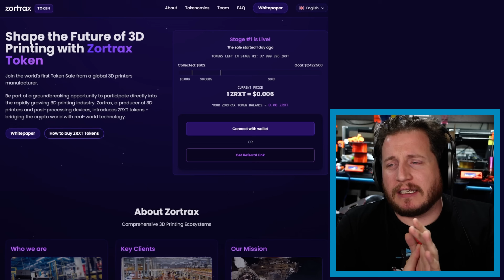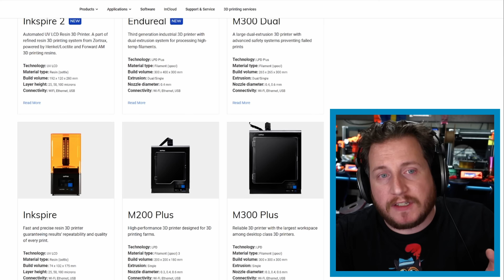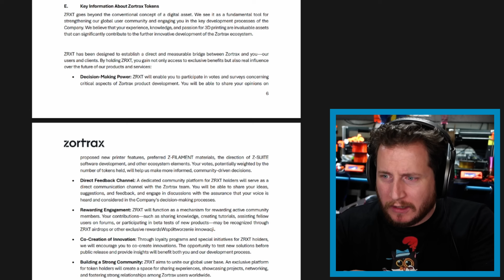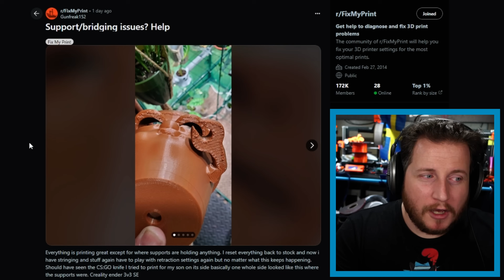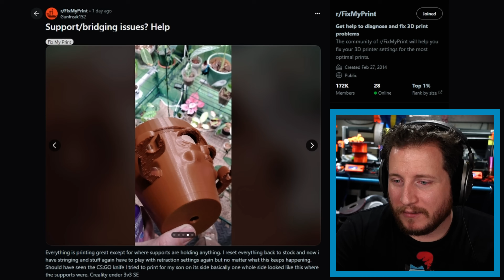DONT DO THIS With Resin!!!.. - PrintFixFriday 196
On this week’s episode of PrintFixFriday we’re tackling the company Zortrax starting their own cryptocurrency to raise funds for their business and the drawbacks of doing so, Ford utilizing the insecure Bambu printers as part of their workflow, and someone handling unfinished resin parts with their bare hands! Other fails include support issues and a roll of filament in an unexpected place. Don’t miss this week’s PrintFixFriday!

What do you think of Ford using Bambu printers in their workflow?

0:00 Zortrax's Crypto Venture: Zortrax has become relevant again for their new cryptocurrency endeavor.
3:53 Ford x Bambu: Ford's utilizing some 3D printers to make their car parts, but maybe they shouldn't be using Bambu...
8:29 Pot's Poor Supports: A print looks rough where supports held up the underside.
11:26 Resin Grant Rant: You shouldn't touch unfinished resin parts...
13:44 Lost Spool: This print is having some troubles, is an out of place spool the culprit?
17:13 Outro